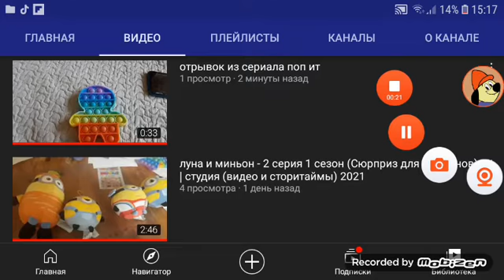новости о канале магнит часть 2